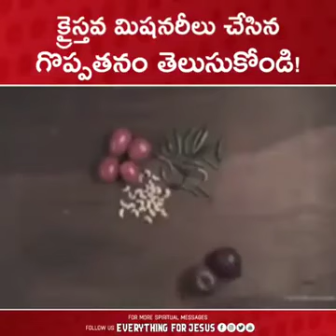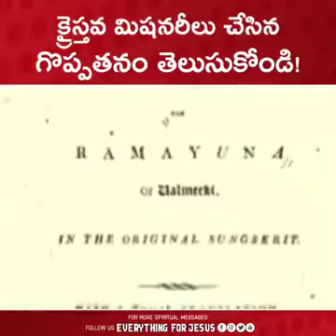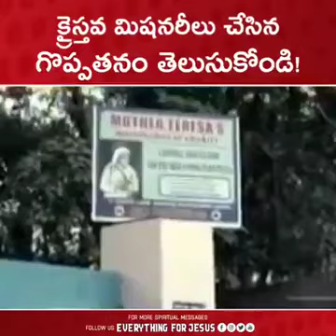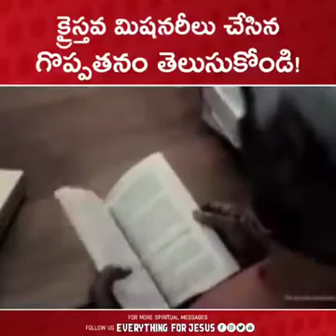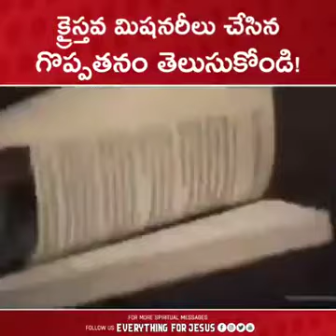భారతదేశ అభివృద్ధికి క్రైస్తవ మిషనరీలు చేసిన గొప్పతనం ప్రతి భారతీయులు తెలుసుకోవాలి.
chsambasivarao AKWC obcc true God#